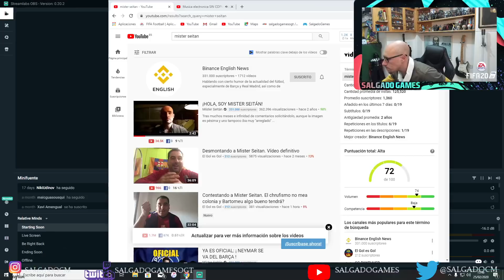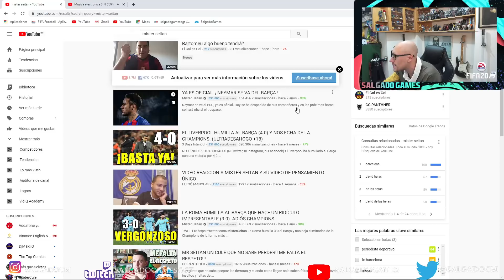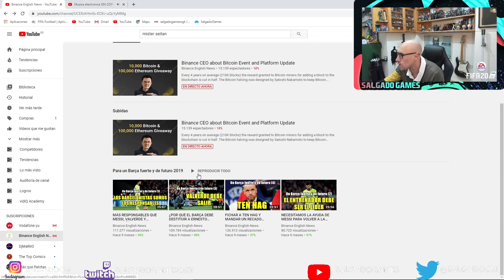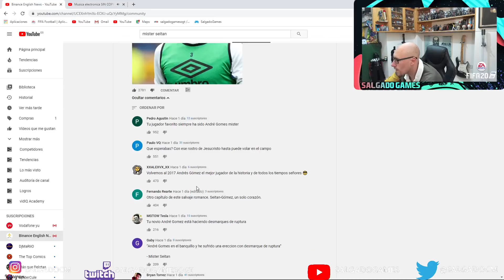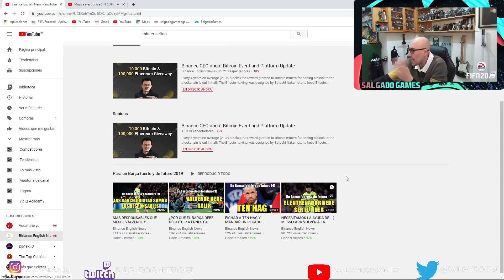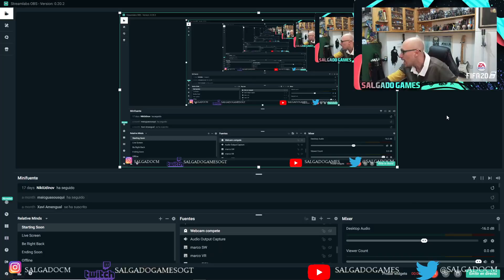HAN HACKEADO A MISTER SEITAN ¿?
Miniaturas y marcos by Félix Torres.

GRACIAS